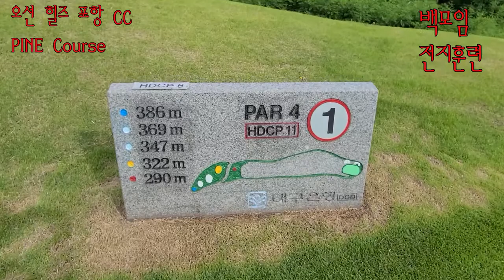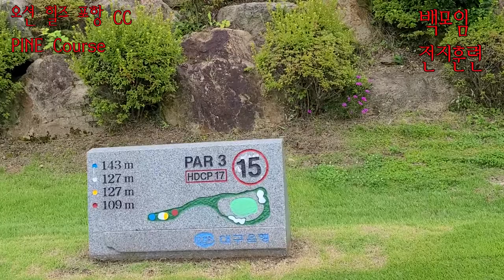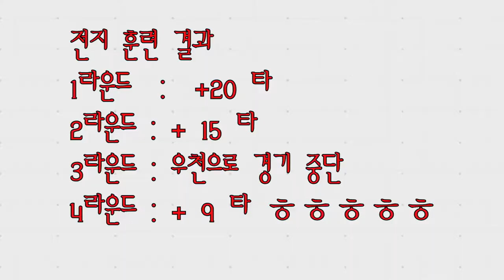오션힐즈 포항 CC Pine Course - 백모임 전지훈련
하늘이 검어 지는 것이. 그래도 일정대로 잘 다녀 왔습니다.
포항 근처에도 좋은 골프장이 많네요.
시절이 좋지 않지만 영덕 강구 포항 근처에 바다 구경 잠시 다녀 오셔요.